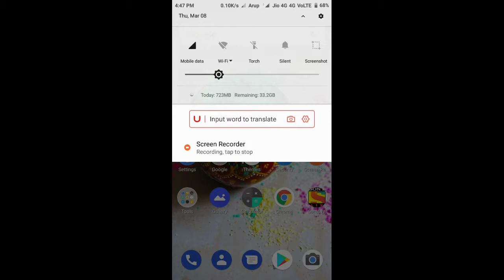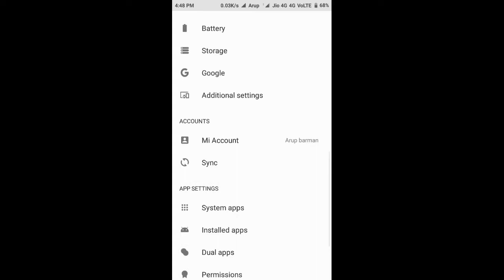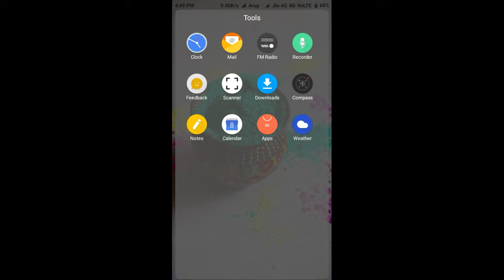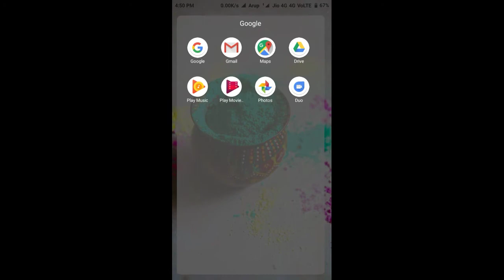Xiaomi Redmi 4a naugat 7.1 big update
Hello and welcome dosto mera name hain Arup Barman.

My official Facebook page : Aup barman

My official Instagram profile : thearupbarman